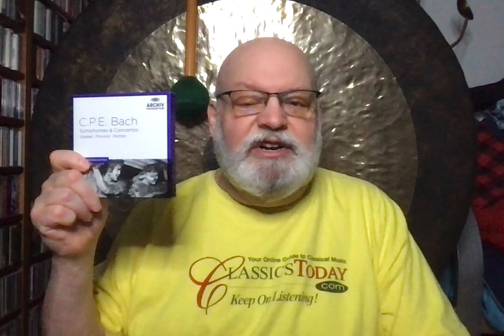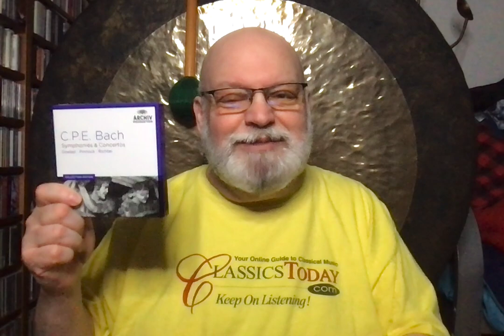Dave's Faves No. 329 (Archiv's CPE Bach Box)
CPE Bach: Symphonies, Concertos, Chamber, Keyboard and Vocal Works.
Goebel, Pinnock, Richter (conds.) DG Archiv (6 CDs)